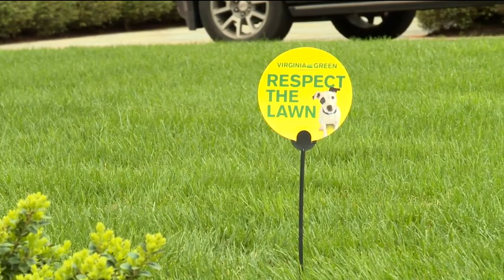Preparing your lawn for spring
The team at Virginia Green Lawn Care is still available to assist you in achieving the perfect lawn and landscaping this spring. Jessica had a chance to chat with Gil Grattan, owner of Virginia Green, who shares tips for preparing your lawn for the growing season.